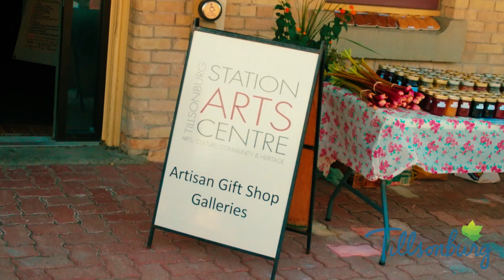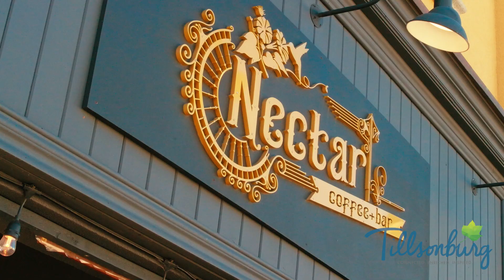Discover Tillsonburg Series (3 of 6)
Video 3 - Discover Tillsonburg: A strong sense of community – a great place to live, work and play!

Discover Tillsonburg with this 6-part video series. We can't wait to show you the community we love!

Discover Tillsonburg: An Overview